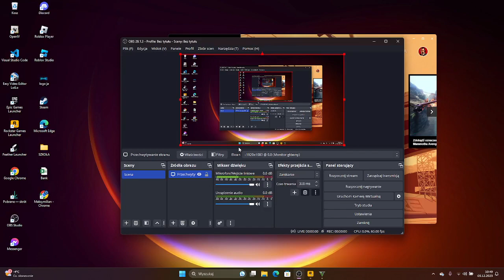Służby w Akcji #1 - Grupa Speed